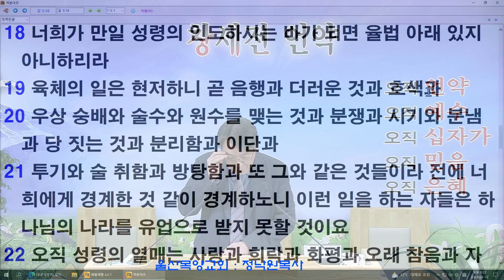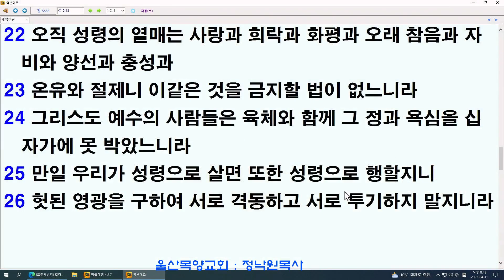정낙원 목사 / 갈라디아 25강. 갈 5장 18-26절. 헛된 영광을 구하지 말라 20230412